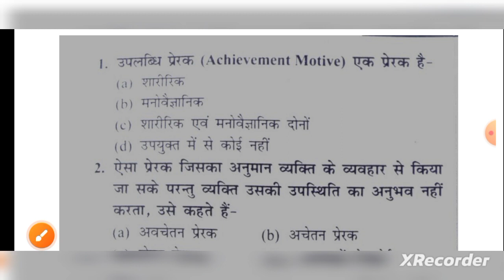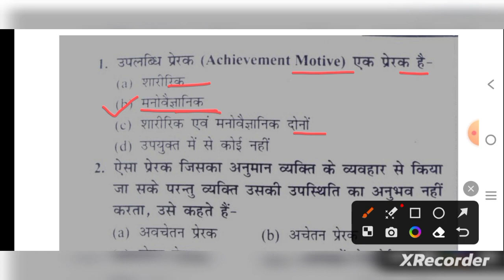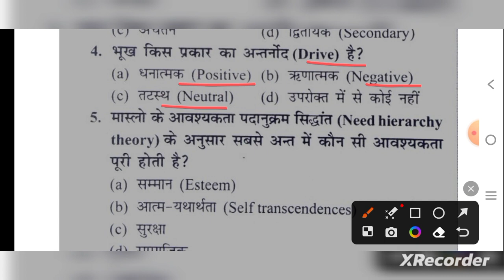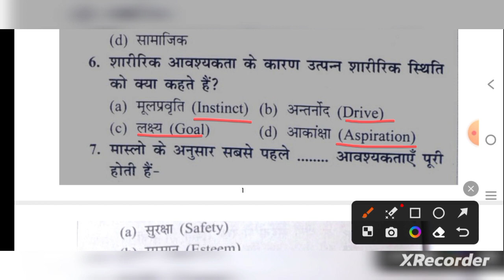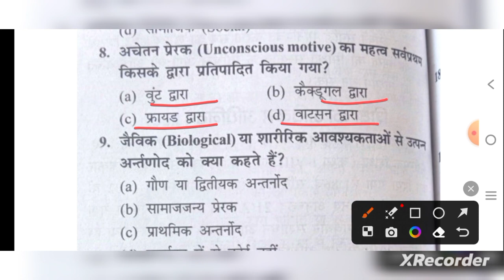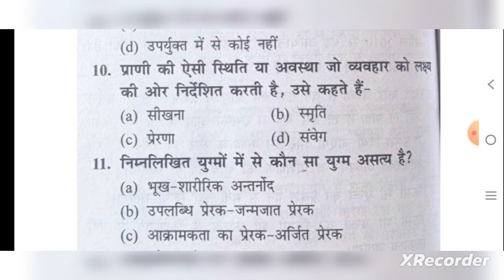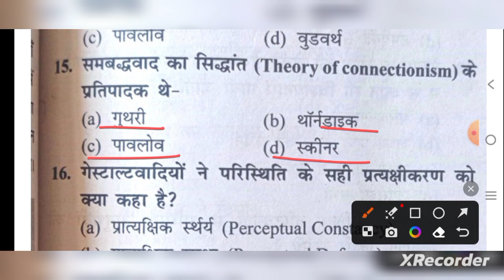Test-1 CTET PAPER 1&PAPER 2 दोनो के लिए इस विडियो से 3 से 5 प्रश्न देखने को अवश्य मिलेंगे | CTET CDP